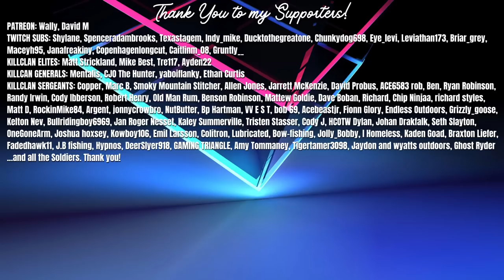Hitting "NEW GAME" Means It's Time for a BEGINNER SERIES! | Call of the Wild Playthrough Part 1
Today is a very special day on the channel as I'm pleased to announce a brand new series in theHunter Call of the Wild to kick off 2023! "The Call of the Wild Experience" is a beginner series where we'll be starting fresh from level 1 and embarking on an exciting journey all the way to level 60! I hope you enjoy the first episode!